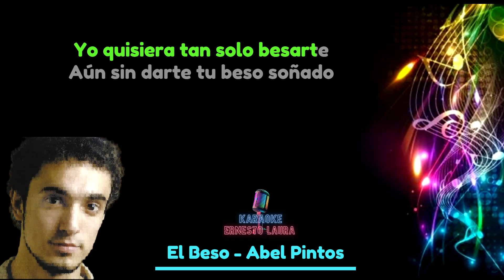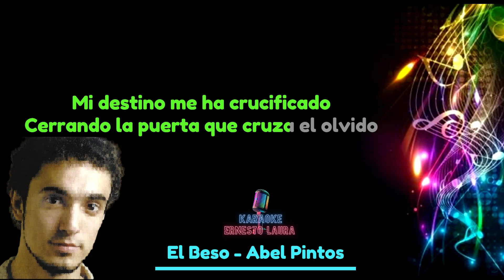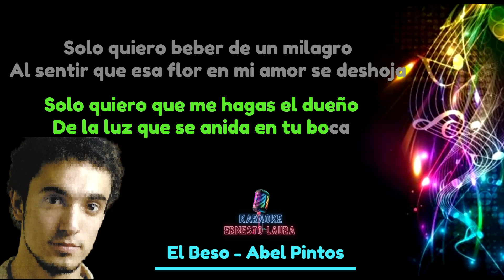Abel Pintos - El beso - karaoke